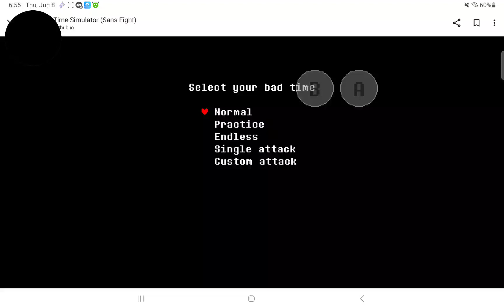Beating Sans in one go in Bad Time Simulator